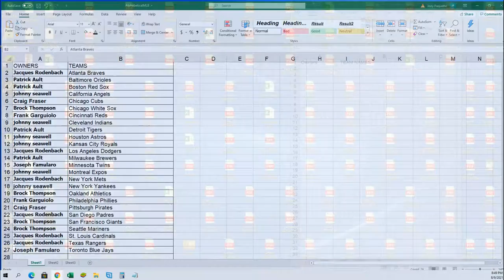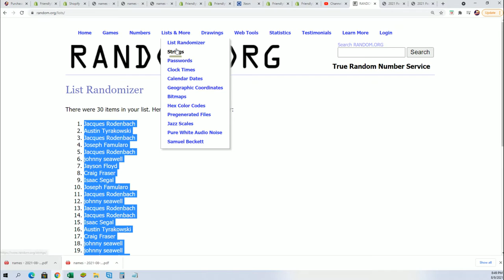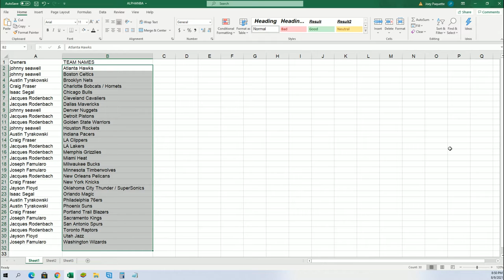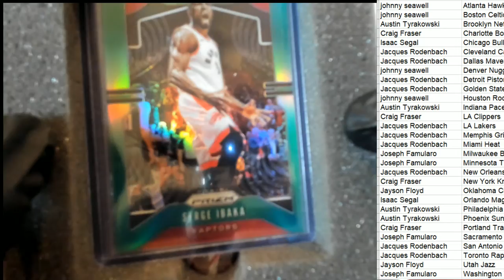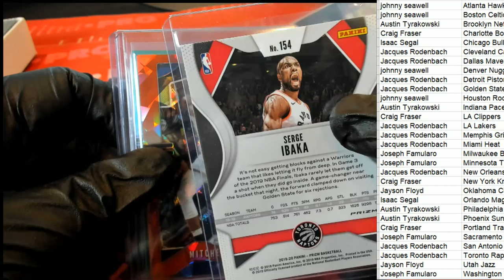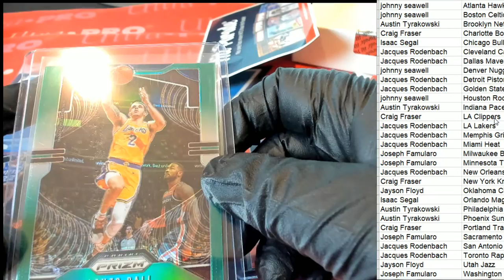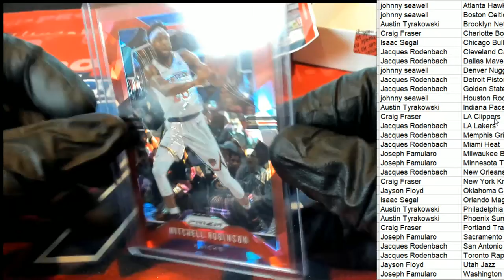PART 1 202021 Hit Parade Basketball Christmas in July Edition ID 21HPCHRSTMSJULY108